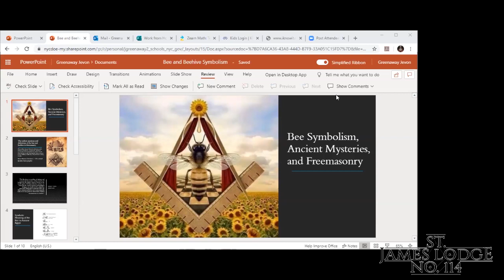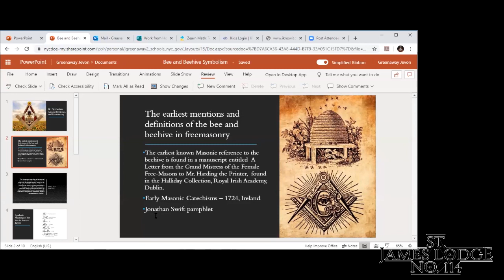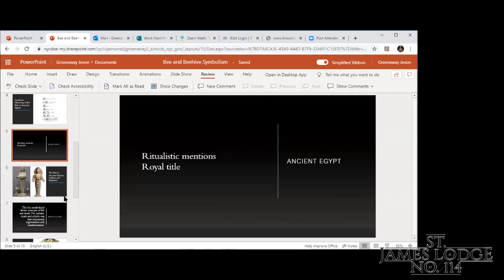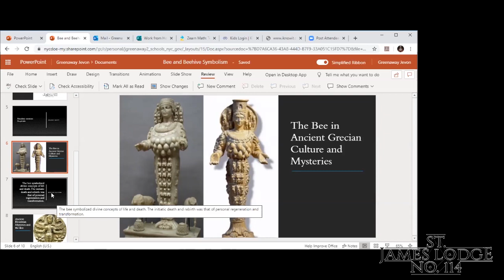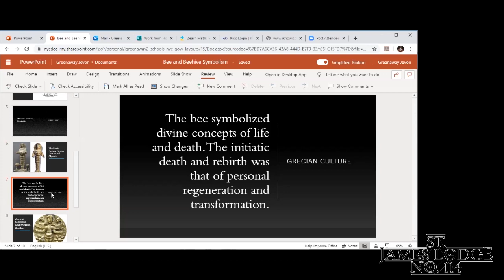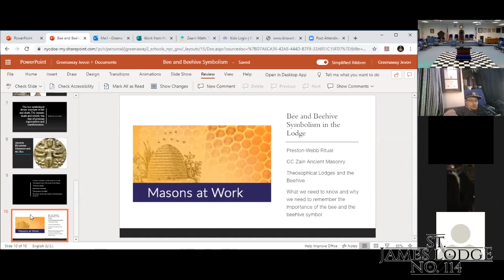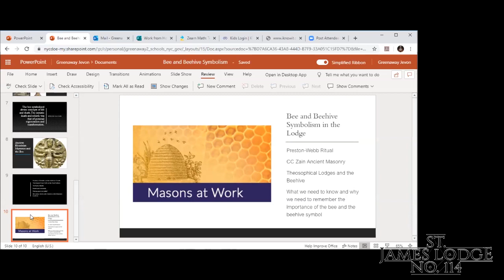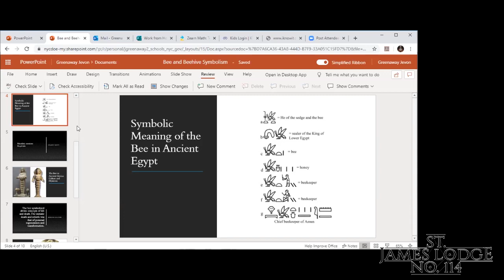Bee Symbolism, Ancient Mysteries & Freemasonry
Bro. Jevon Greenaway goes over the link between the symbolism of the Bee in Ancient Mysteries & Freemasonry as a part of our Zoom Lecture Series

CORRECTION Disclaimer At 39:10 into the video the myth of Demeter. The characters are mistakenly switch and misplaced . Goddess Rhea is the Mother of Demeter. Demeter is the mother of Persephone . It is Persephone that is kidnapped by Hades and taken to the underworld.  It is Demeter who disassociation and grief of her kidnapped daughter Persephone that the plants of the Earth stop growing until her return. Because the Goddess Demeter is associated with the Fertility of plants and crops.